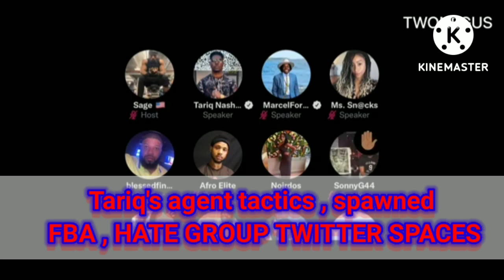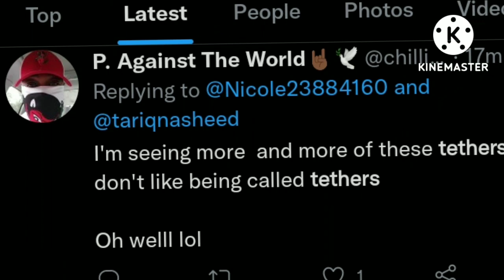Tariq Nasheed King of The Pimps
Pimping is an old profession too